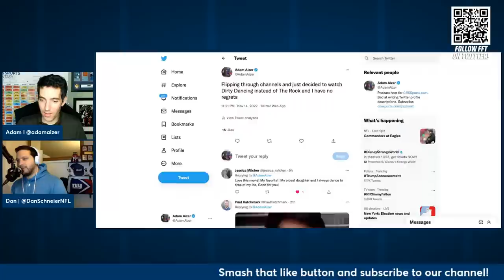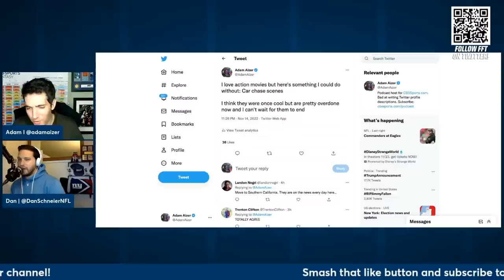Week 11 Waiver Wire Q&A: BEST Pickups, Streamers and Stashes! | 2022 Fantasy Football Advice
The FFT Crew discusses the top players you need to target on the waiver wire.

In-season schedule on CBS Sports HQ:
10AM-1PM ET, Sun